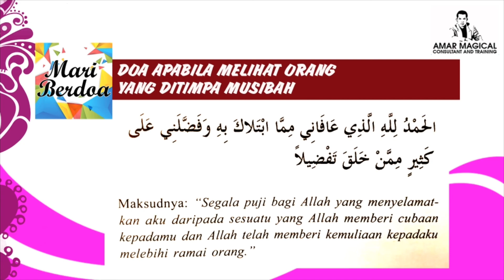Doa Apabila Melihat Orang Yang Ditimpa Musibah (Mari Berdoa - Part 31)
Doa daripada hadis sahih riwayat al-Tirmidzi no. 3431.

Cintailah sunnah Rasulullah SAW.